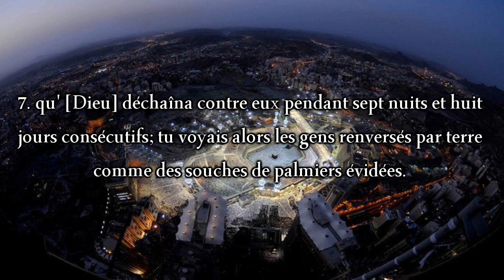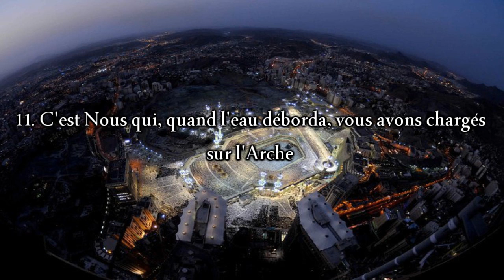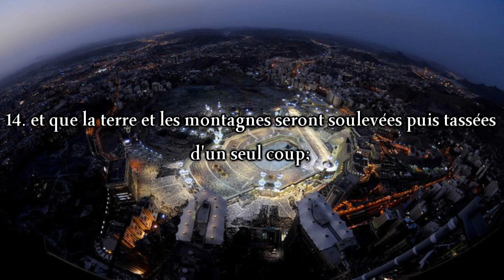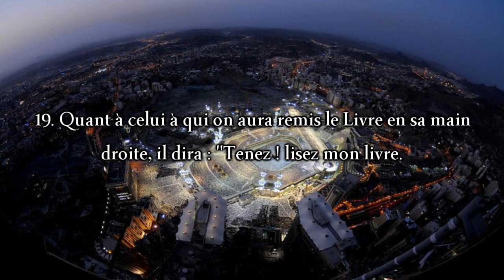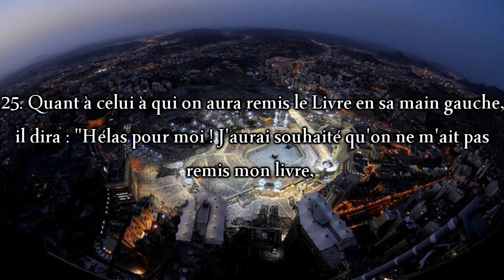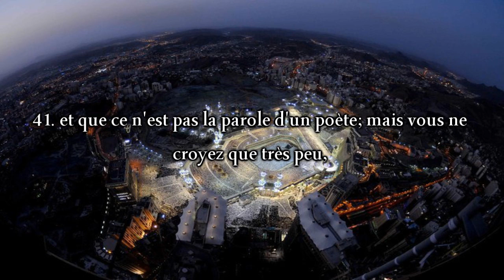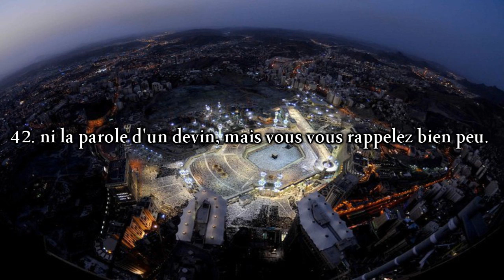Sourate Al-Hâqqah (Celle qui montre la vérité) - Sheikh Ibrâhîm Al-Jibrîn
La 69ème sourate du Noble Coran psalmodiée par le Sheikh Ibrâhîm Al-Jibrîn.

Merci à Adam ibn Adam, qu'Allah le récompense pleinement.